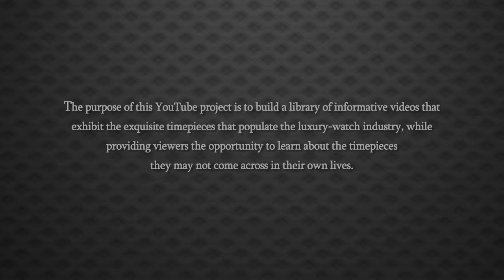Omega Speedmaster Stainless Steel Chronograph Auto Watch